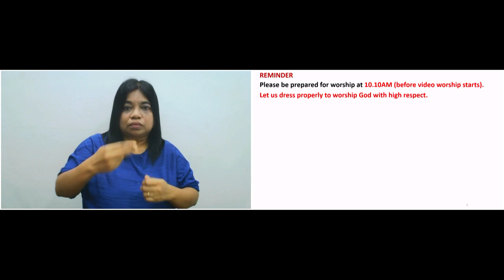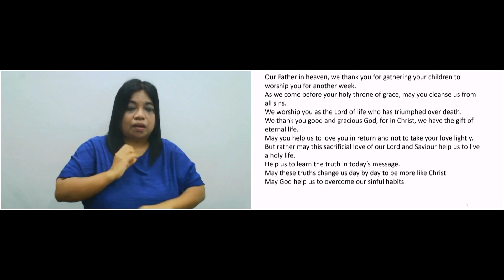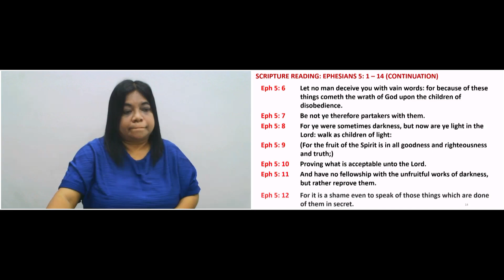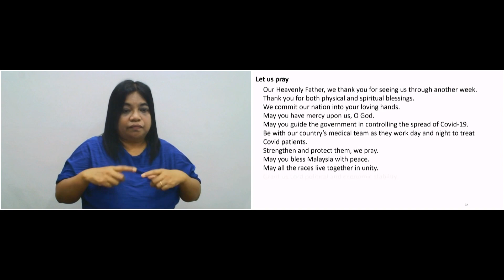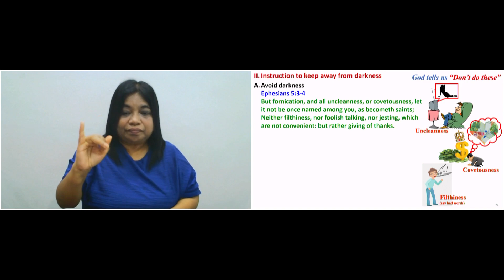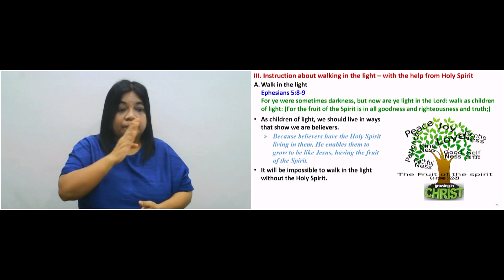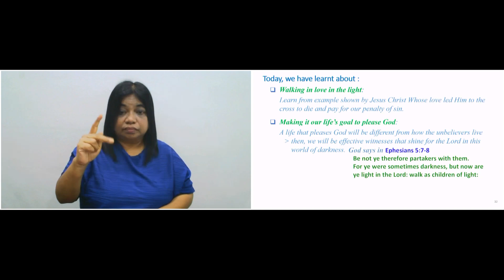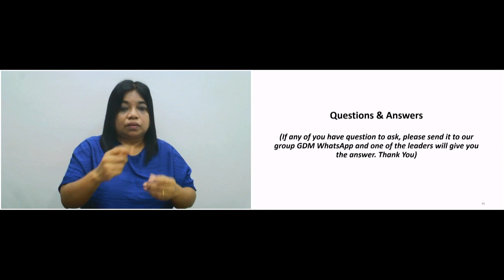GDM 20210214 Walk as Children of Light (Ephesians 5:1-14)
Walk as Children of Light (Ephesians 5:1-14)